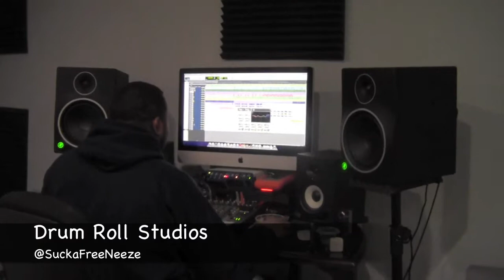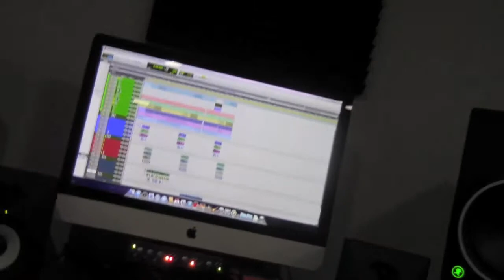Kuntry Kali BTS Photoshoot feat(Cool Kid & Gino$)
Behind the scenes footage of Kuntry Kali's photo shoot With Cool Kids Also appearance from fellow MTS member and Producer Gino$